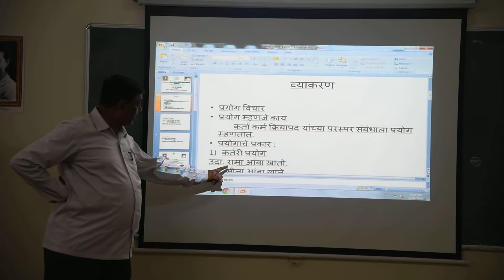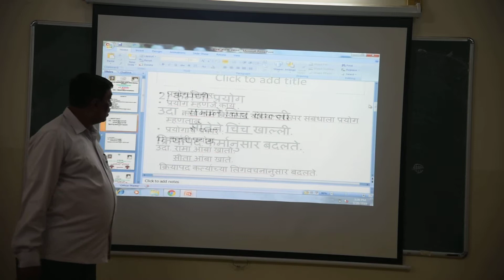MR. D.M. KONE, HoD, MARATHI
LECTURE ON GRAMMER